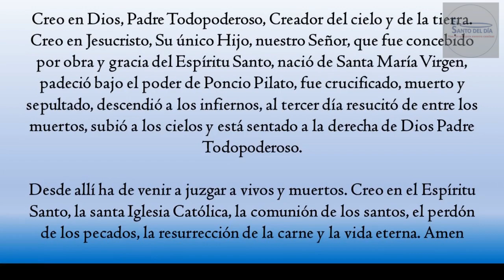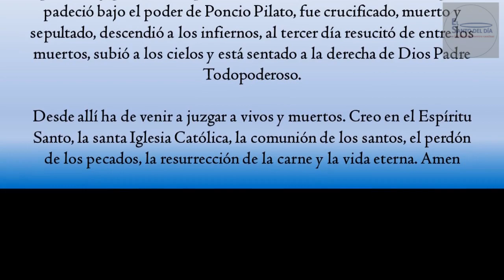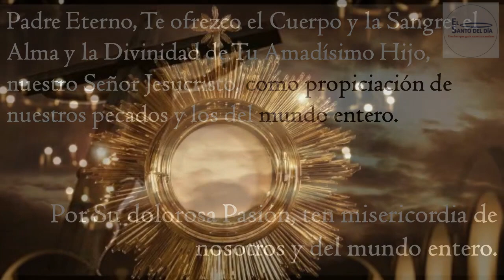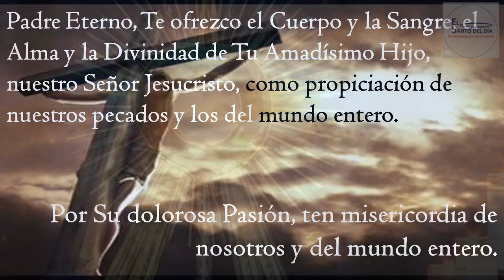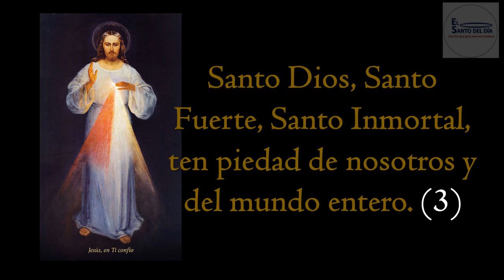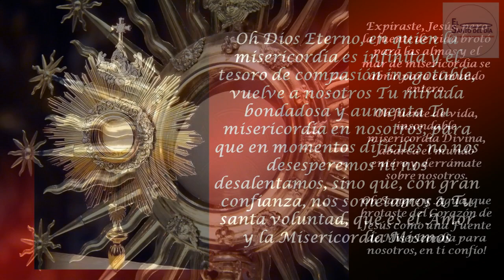CORONILLA A LA DIVINA MISERICORDIA